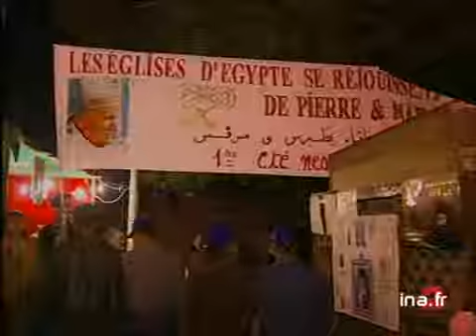Jean-Paul II au Caire - Archive INA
24 fevrier 2000
Le pape JEAN PAUL II est actuellement en voyage en Egypte. L'Egypte est le 5ème pays arabe visité par le pape qui doit notamment y rencontrer les représentants des chrétiens orthodoxes, les coptes. Demain JEAN PAUL II ira en pèlerinage dans le Sinaï. Images d'archive INA